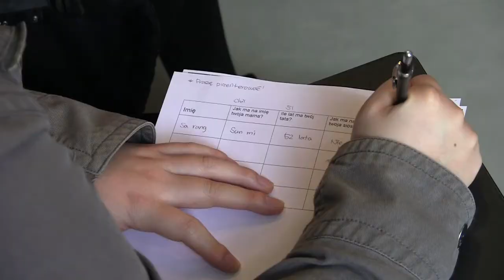UJ Language School - Cracow Life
Cracow Life, Tourism, Culture, Travel, Kraków, Poland, School, UJ, University, Training, Language, Learn,